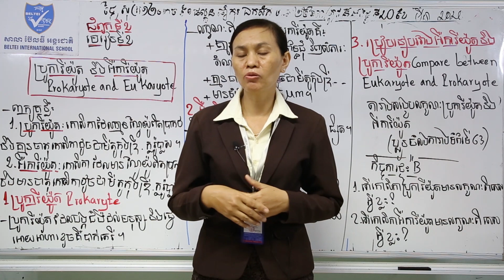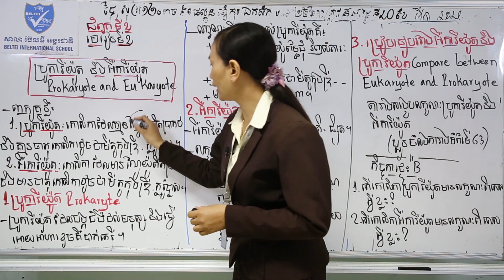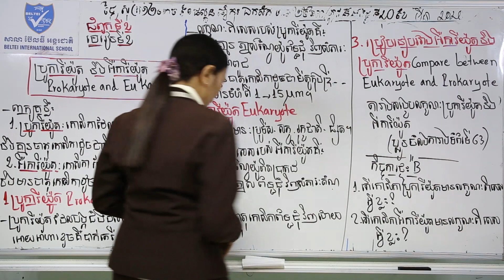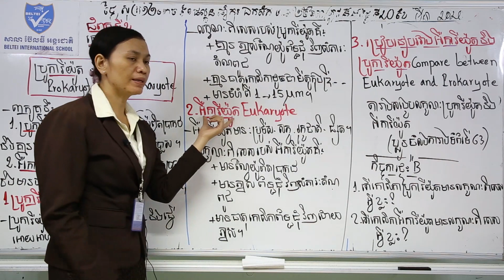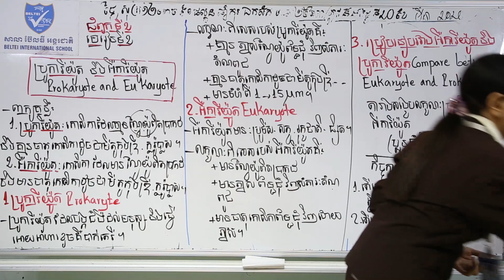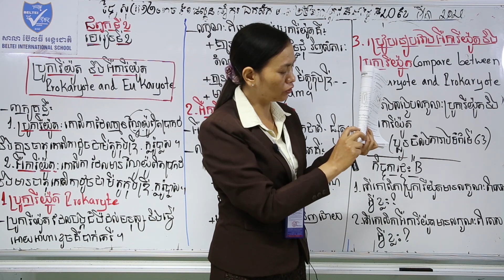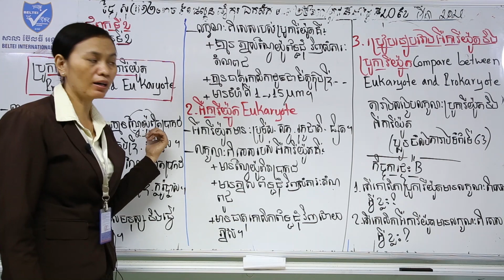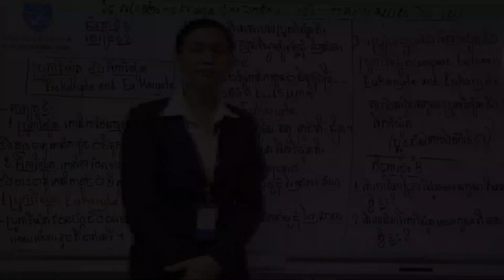02. G10 - ជីវវិទ្យា - មេរៀនទី ២ ប្រូការីយ៉ូត និង អ៊ឺការីយ៉ូត (BELTEI)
ថ្នាក់ទី១០
មុខវិជ្ជា: ជីវវិទ្យា
មេរៀនទី ២ ប្រូការីយ៉ូត និង អ៊ឺការីយ៉ូត